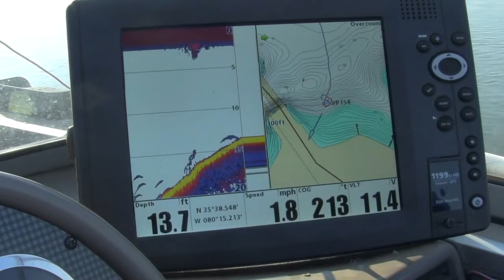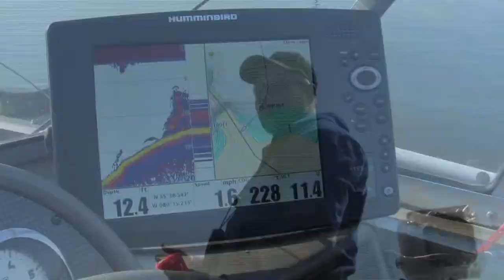Catching Crappie on Brush Piles,how to catch crappie,tip for using jigs,crappie fishing tips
On this weeks Carolina Outdoor Magazine TV we will be on Lake Highrock in Lexington NC with Alan Greer from the Triad Bait and Guide Service. On today's show we are going to be showing you how to fish for crappies on brush in deep water

to buy birds, dog training and learn about the farm

Facebook/Carolina Outdoor Magazine TV
Tv show web site

Where to buy custom hunting and fishing product

FaceBook/Trophy Ridge Planer Boards